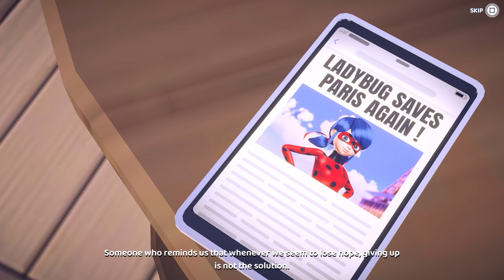Miraculous: Rise of the Sphinx | Cutscenes and Dialogues | Full Game Movie (PS5)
Miraculous: Rise of the Sphinx is a 2022 action-adventure game based on the show Miraculous: Tales of Ladybug & Cat Noir. The duo team up to stop the archvillain Hawk Moth who wants to put the citizens of Paris in despair in order to capture Ladybug and Cat Noir's miraculous.